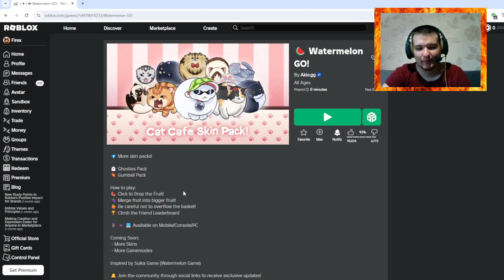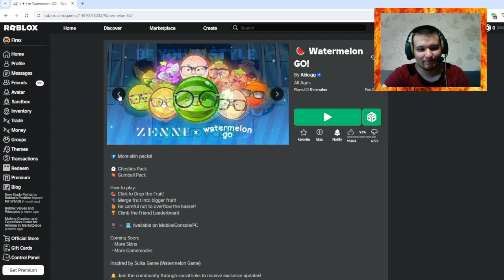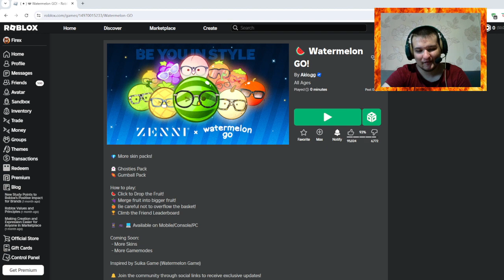3 NEW COLLAB SKINS IN ROBLOX WATERMELON GO!!!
In this video, I'm back playing Roblox Watermelon GO and this game has the biggest collab update that they had so far including 3 collab skins that I haven't seen before which are: Zenni (Glasses Accessory company), My Hero Academia & Tokyo Ghoul (all licensed by Crunchyroll)! These collabs are getting out of hand because I'm so glad that the developer did not get lawsuit for this!
Shoutout to Maxim for appearing in the video!!